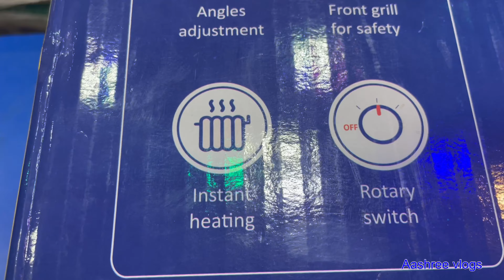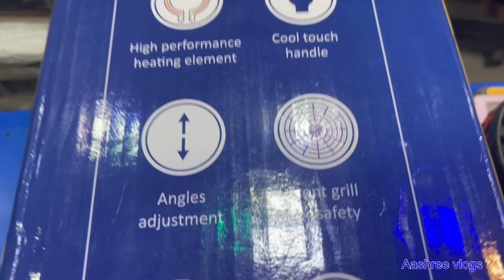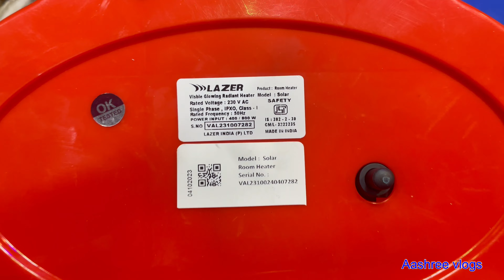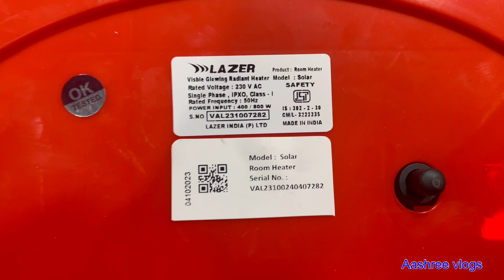Best Sun Heater Lazer 800W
Aashree chainal par aap ka swagat hai
the amar technical
bajaj induction